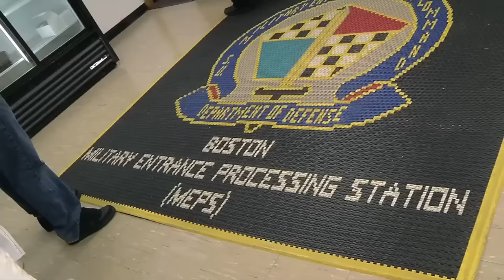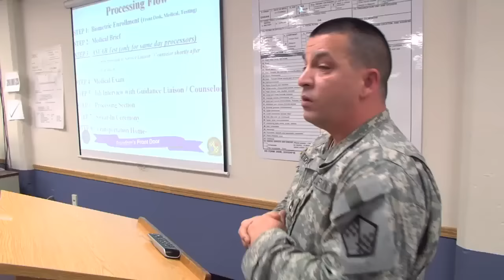Military Entrance Processing Station (MEPS) Overview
A Military Entrance Processing Station (MEPS) is where applicants for military service go to complete the enlistment process. There are 65 MEPS in the United States and Puerto Rico. Applicants who must travel a distance will receive free lodging at a nearby hotel. Meals and transportation are also provided at no cost.

Nicknamed "Freedom's Front Door," MEPS are staffed with military and civilian professionals who carefully screen each applicant to ensure he or she meets the physical, academic and moral standards set by each Service. To do so, each applicant goes through the following steps:

- Armed Services Vocational Aptitude Battery (ASVAB) testing
- Career Counseling
- Physical Exam
- Background Screening
- Oath of Enlistment

Following the Oath, an applicant is now a full member of the U.S. Military. At this point, he or she may ship directly to Basic Training for his or her branch, or enroll in the Delayed Entry (or Enlistment) Program (DEP) and undergo training at a future time. It can be a long day, and a lot happens quickly, but applicants are briefed at every step by MEPS staff, and there is always help available should questions arise.